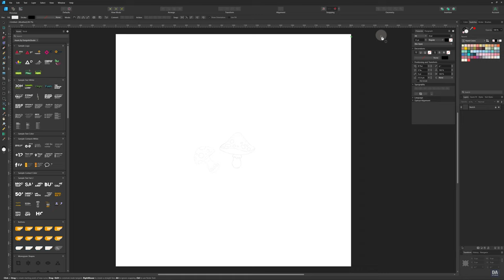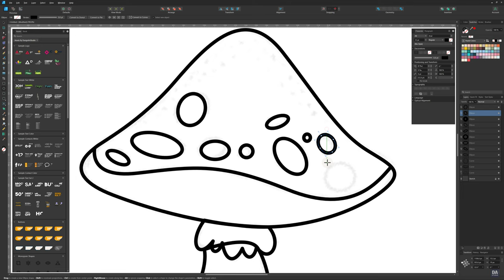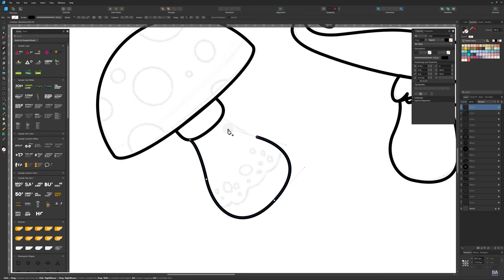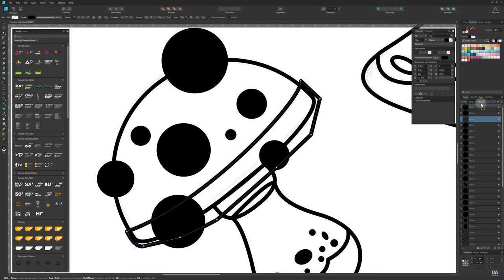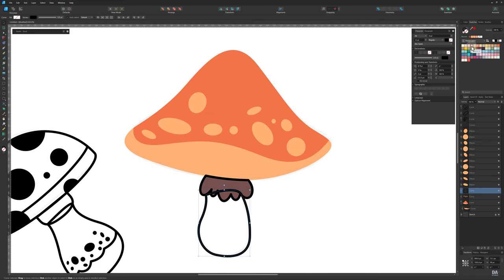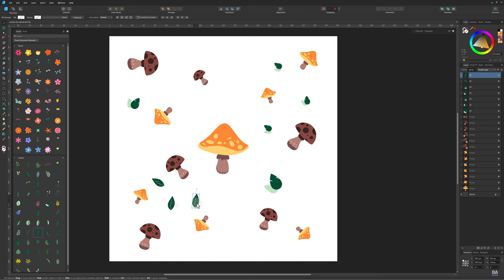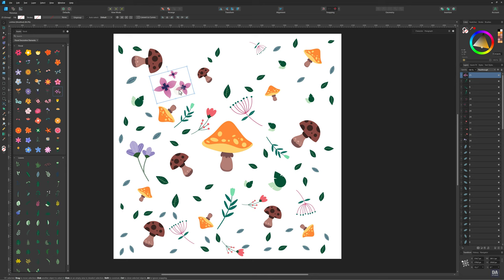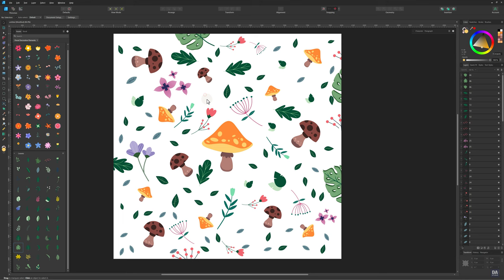Mushroom Pattern Design Illustration - Affinity Designer Tutorial